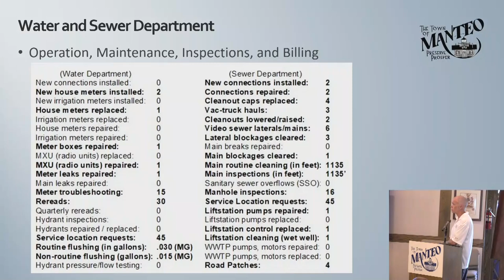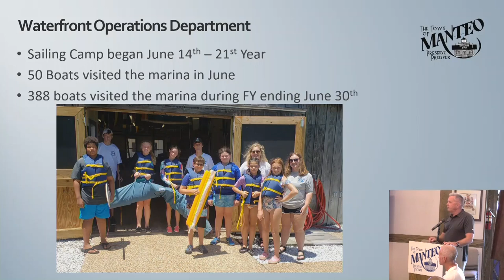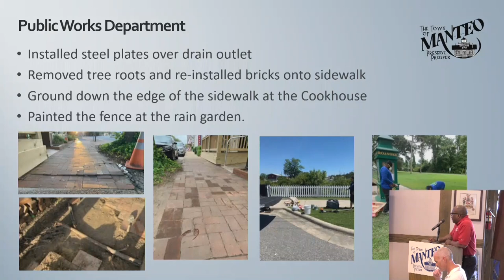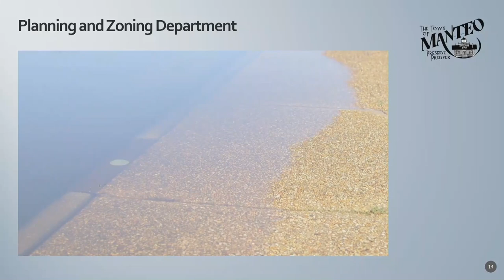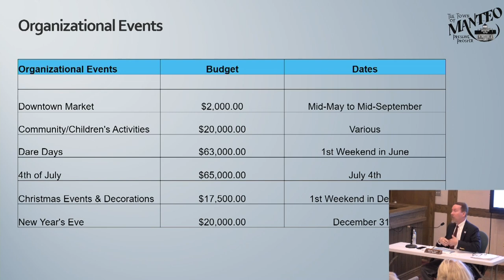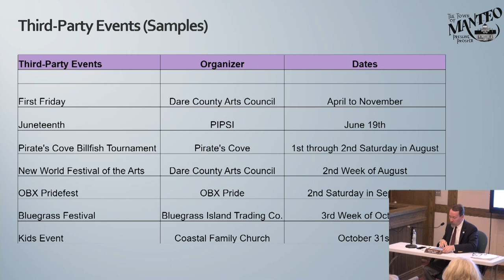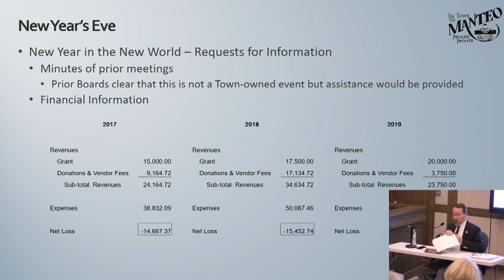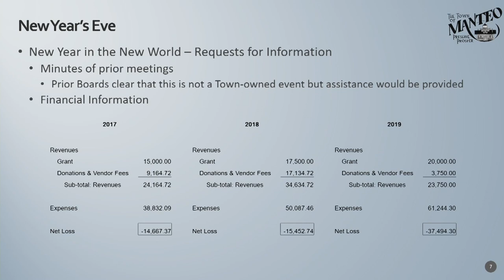Town of Manteo Board of Commissioners Workshop Meeting July 21, 2021